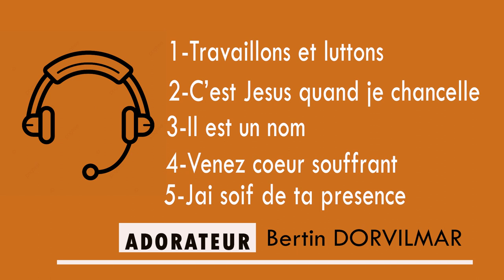Top 5 traduction chant d'esperance Adorateur Bertin DORVILMAR